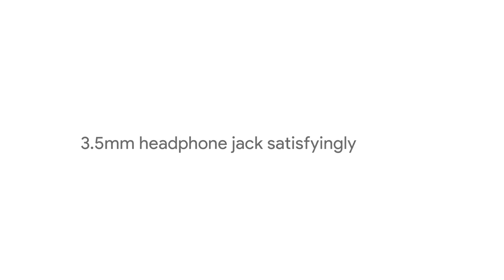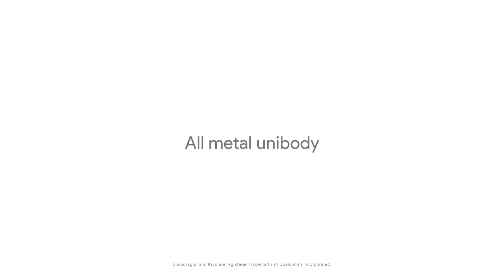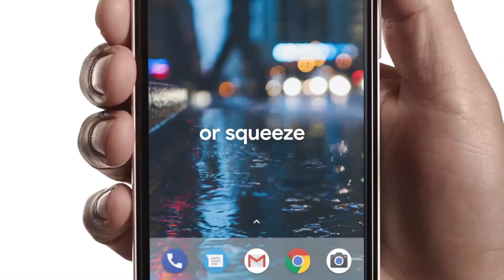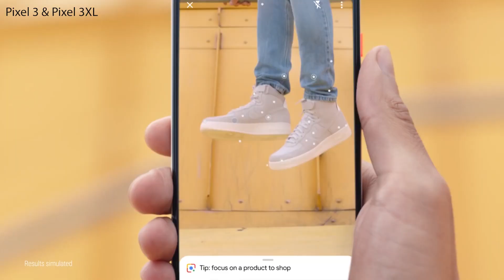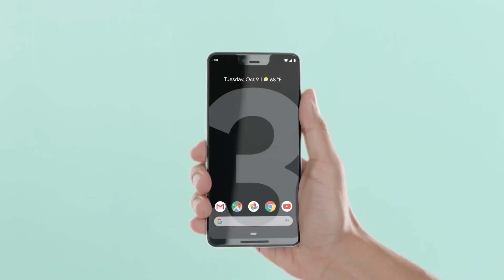Every Google Pixel Phone Official Commercial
Let's go back and see all the official trailers of the Google Pixel Phones( pixel, pixel XL, pixel 2, pixel 2XL, pixel 3, pixel 3XL).

ThankYou.😃